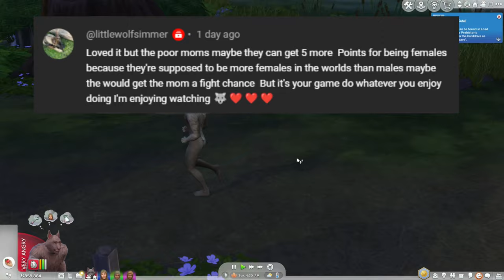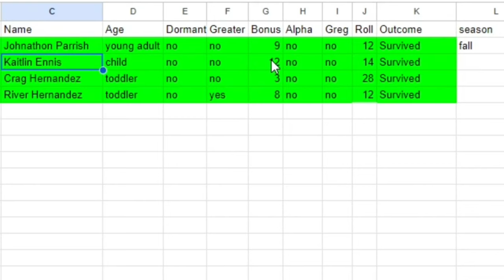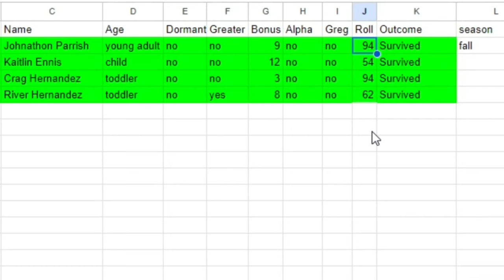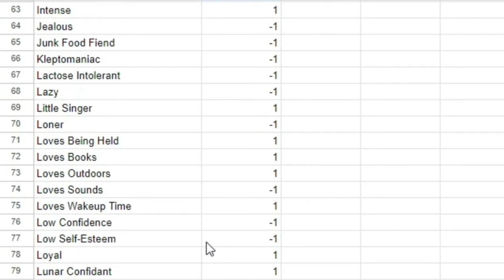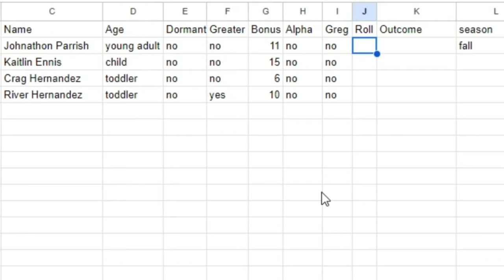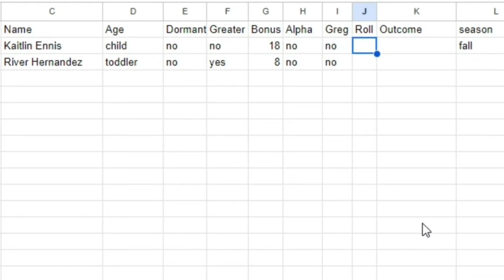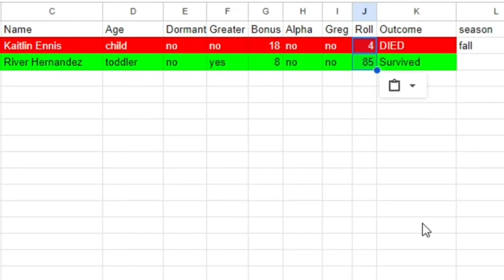Poor, Unfortunate River | Prehistoric Werewolves | Sims 4 videos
Prehistoric Werewolves Episode 7: Life is not easy for River.